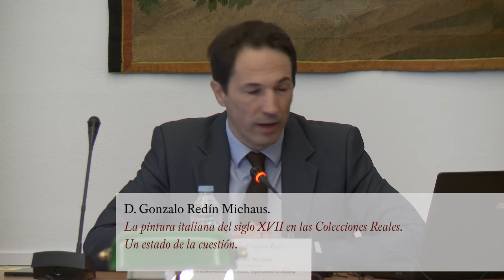La pintura italiana del siglo XVII en las Colecciones Reales. Un estado de la cuestión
Conferencia a cargo de D. Gonzalo Redín Michaus, Comisario de
la exposición, Profesor de la Universidad
de Alcalá, Departamento de Historia, con motivo de las Jornadas Internacionales "El barroco italiano en las Colecciones Reales" que tuvieron lugar el pasado 21 y 22 de septiembre en la Sala de Investigadores de la Real Biblioteca del Palacio Real de Madrid.